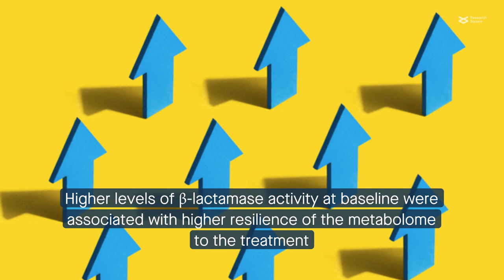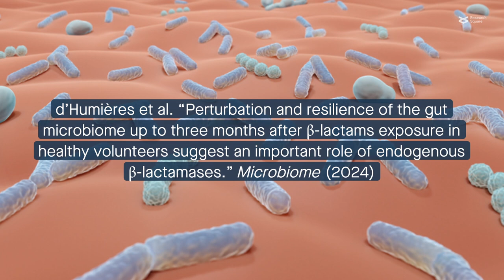Endogenous bacteria may protect the gut microbiota from β-lactam antibiotics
d’Humières et al. “Perturbation and resilience of the gut microbiome up to three months after β-lactams exposure in healthy volunteers suggest an important role of endogenous β-lactamases.” Microbiome (2024)